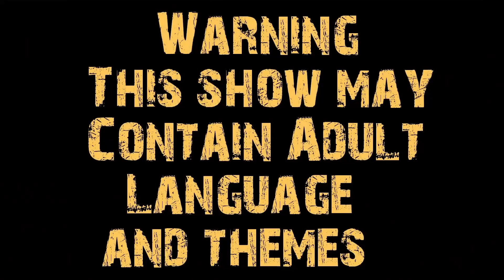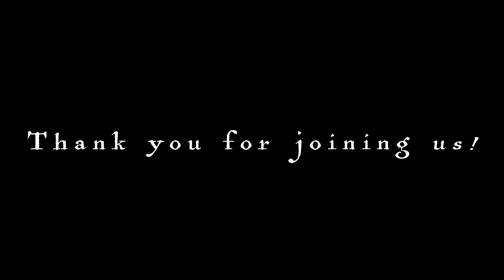Princes of the Apocalypse Recap to Session 23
A brief run down of the story thus far.  Due to lag on editing etc, the campaign has not been uploaded.  In and effort to catch up to the current story, we are releasing starting session 23.  We are less than half way through the campaign, so it is well worth jumping in and catching this fun Campaign.

Join us live for this campaign every other Monday 5:30 pm

Our Amazing Patrons:
David Philo
Kiel Adams (Run Write Play)